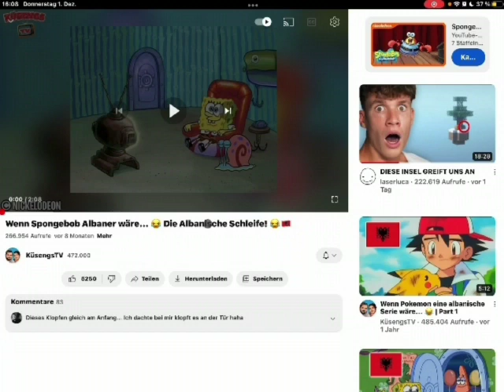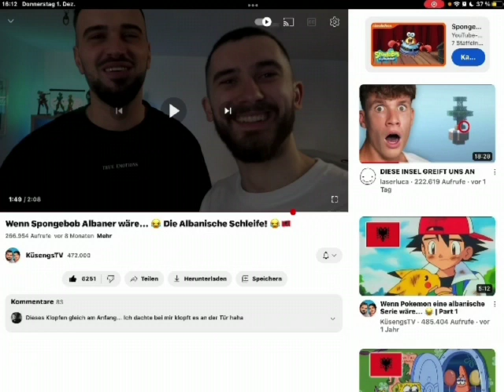Reaktion auf wenn Spongebob Albaner wäre 🇦🇱 Die Albanische Schleife 🇦🇱🥹🤣